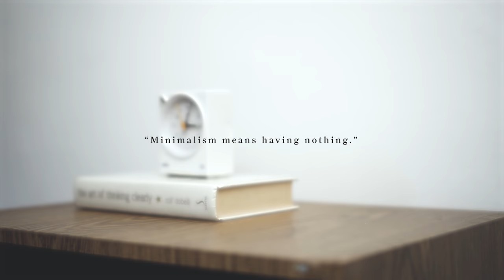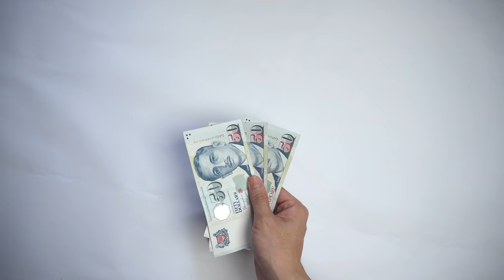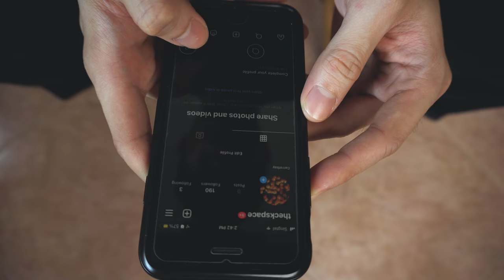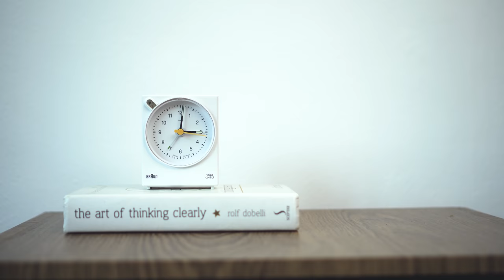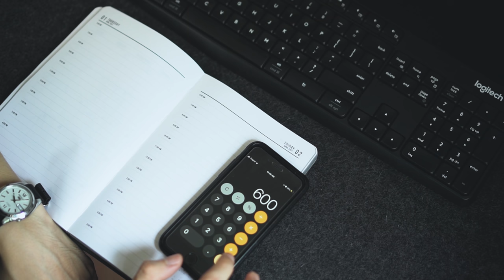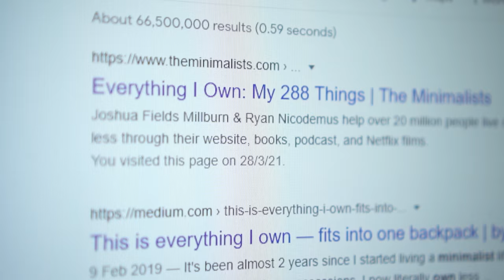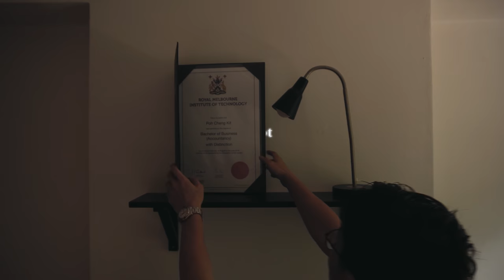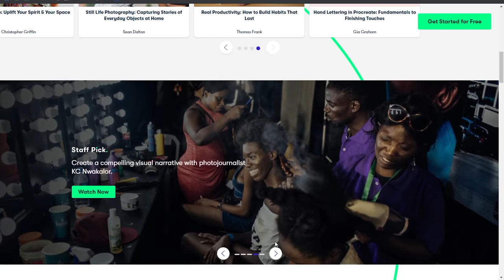8 Myths About Minimalism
I'll continue to create more videos surrounding minimalism, self-development, and personal wellness.